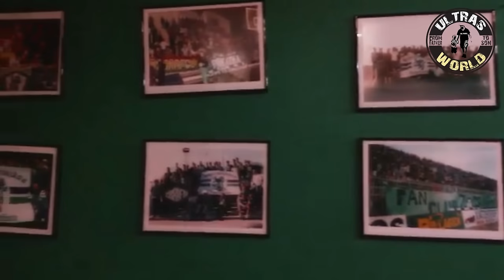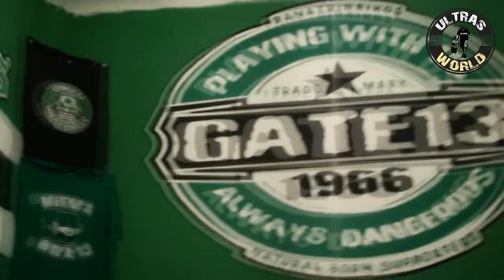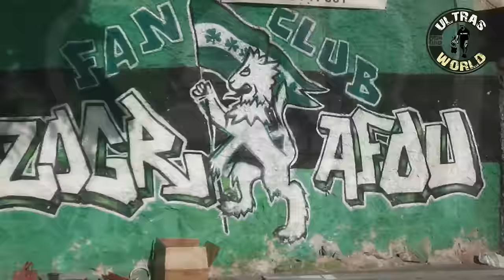worldofultras in Athens - Panathinaikos vs Olympiakos (22.02.2015)